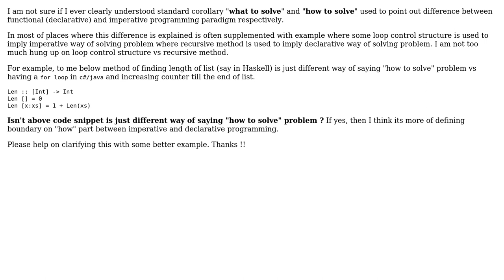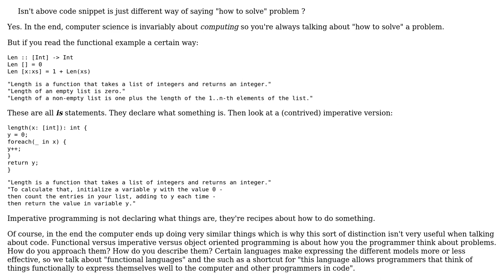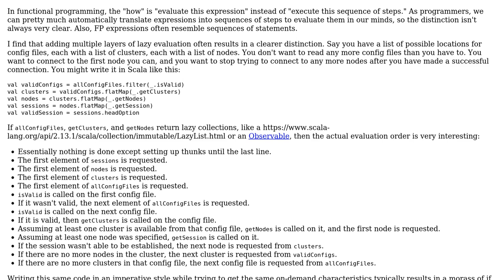Precisely define "what to solve" and "how to solve" corollary in functional and imperative...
Software Engineering: Precisely define "what to solve" and "how to solve" corollary in functional and imperative programming respectively

With thanks & praise to God, and with thanks to the many people who have made this project possible! | Content (except music & images) licensed under CC BY-SA | Music | Images & others | With thanks to user Telastyn user Roman Susi user rahulaga_dev user Karl Bielefeldt and the Stack Exchange Network Trademarks are property of their respective owners. You are responsible for your own actions.